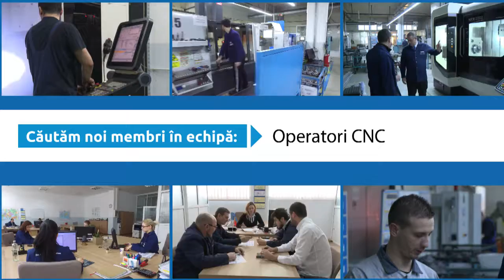OMCO outdoor 15 sec